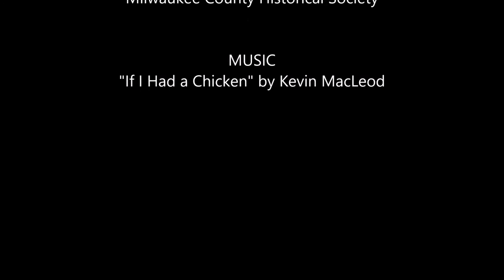Schlitz Advertising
A brief history of the Schlitz Brewing Company's advertisements. Information and photographs provided by the Milwaukee County Historical Society.

Audio by Jessica Niver

IMAGES: Copyright Milwaukee County Historical Society